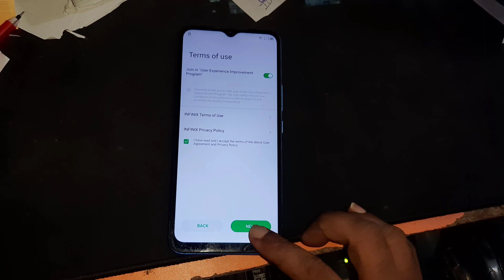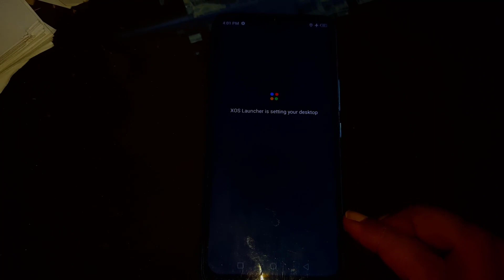infinix x665b frp bypass unlock tool Infinix Hot 12i X665B FRP DONE UNLOCKTOOL by Silent Technology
Infinix Hot 12i X665B FRP DONE UNLOCKTOOL by Silent Technology
Infinix Hot 12i Frp Remotely Unlock Only 100 Tk